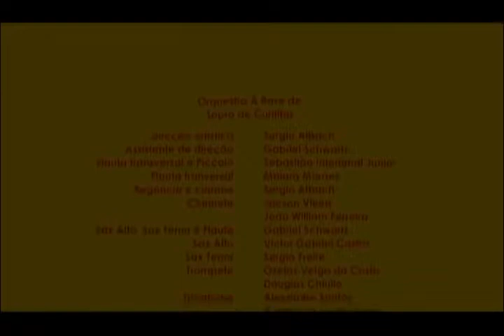Arrigo Barnabé e Orquestra à Base de Sopro de Curitiba Clara Crocodilo VDownloader